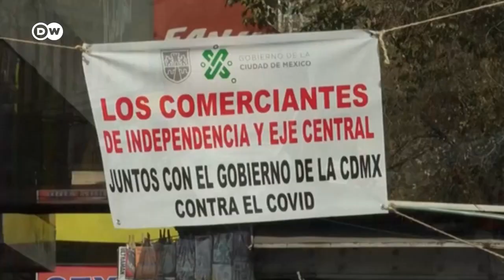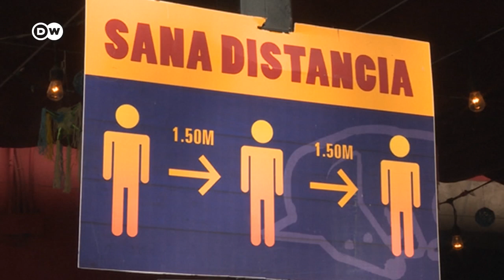Segundo pico de la pandemia en México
La quinta jornada consecutiva con más de 10.000 contagios diarios forzó a tres estados a ampliar las restricciones. En la capital, los hospitales ya se encuentran al 85% de su capacidad.